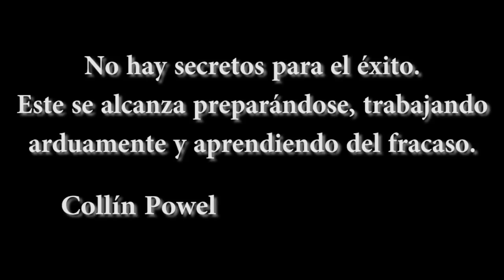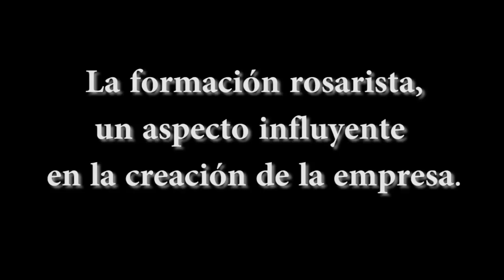Diana Mejia - Egresada del Programa de Fisioterapia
Una experiencia de éxito de una egresada del Programa de Fisioterapia. Diana nos cuenta cómo logró triunfar y posicionarse profesionalmente en Estados Unidos.